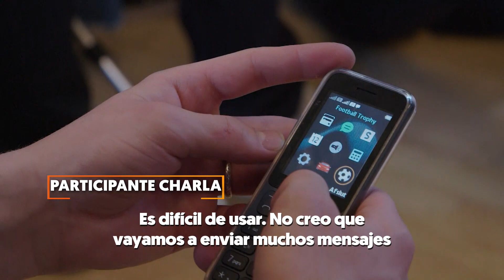MÓVILES "TONTOS": AUMENTA su VENTA, IMPULSADO por el MERCADO JUVENIL | RTVE Noticias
Los datos marcan una tendencia: cambiar un ‘smartphone’ por un ‘dumbphone’. Es decir, volver a los teléfonos móviles con funciones básicas.

Es lo que ha hecho Arne Bangsgaard Mathiasen, un joven danés que se siente más relajado, sin ansiedad gracias a este cambio.

En Dinamarca, uno de cada 20 móviles que se venden no son táctiles. Es una tendencia que también se nota en Estados Unidos, donde han incrementado la venta de estos móviles un cinco por ciento en 2022.